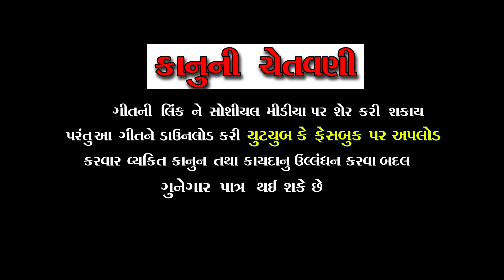Na Rahi Saku Tara Vagar | Vishnu Dabhi | Full Hd Video | New Gujarati Sad Song | Vaghela Studio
Jio Ma Caller Tune Set Karva Niche Click Karo:-  Na Rahi Saku Tara Vagar from Na Rahi Saku Tara Vagar

Song:-Na Rahi Saku Tara vagar
Singer:- Vishnu DabhI
Producer:- Pankaj Vaghela
Artist :- Thakor Bunny, Janak
Orgenizer:- Ramsinh  Dabhi
Recoding:- dwarkadhish Studio, Sanjay Zala
Technical:- Pravin Thakor (Meldi Don)
Disign :- Pankaj Thakor
Lyrics:- Natvarsinh Solanki
Music Lable & Copyright:- Vaghela Studio (Pankaj Thakor) M0:- 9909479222